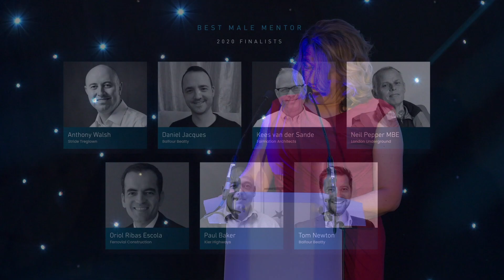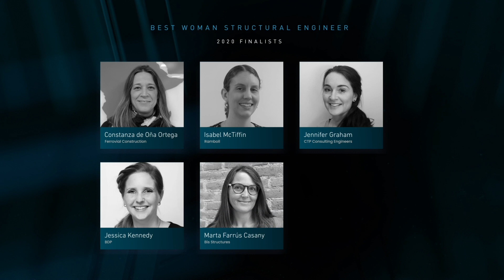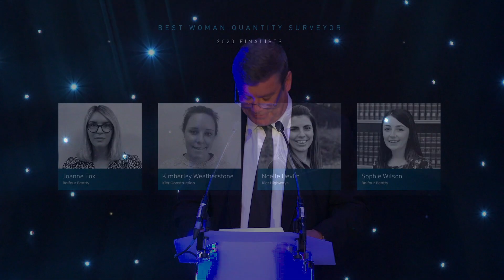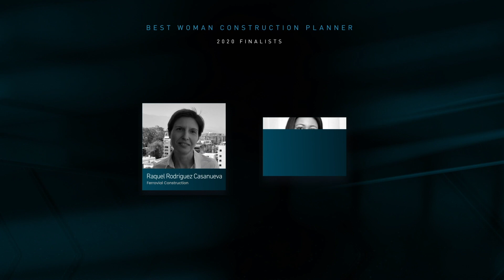Announcing The WICE Awards 2020 Winners